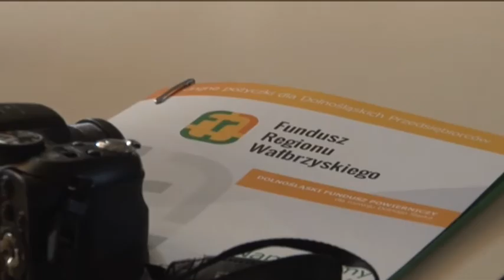Serwis Informacyjny - 9.03.2015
- Pokahontaz w Kopalni Hip-Hopu. Nagrody za biznesplany. ZAZ już 1 lipca. Będą kolejne remonty. - Telewizja Wałbrzych